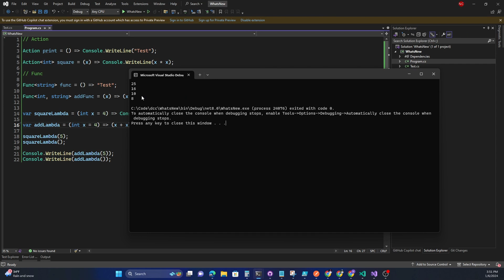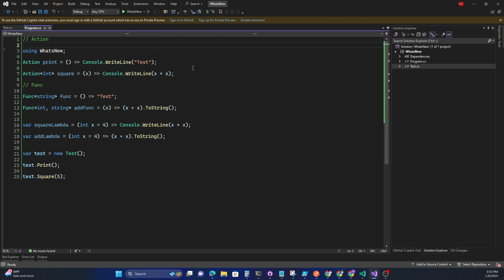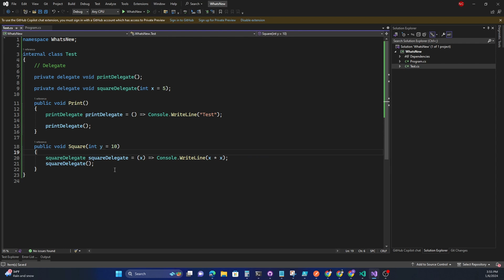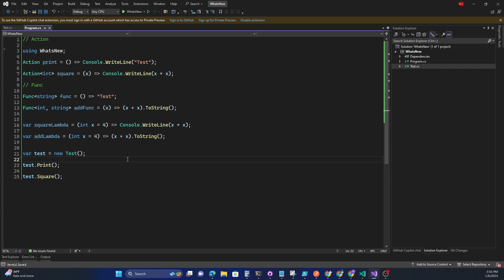Lambda default parameter in C# 12/.NET 8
How to build an API Gateway in ASP.NET Core using Ocelot (Build API Gateway in a few minutes)